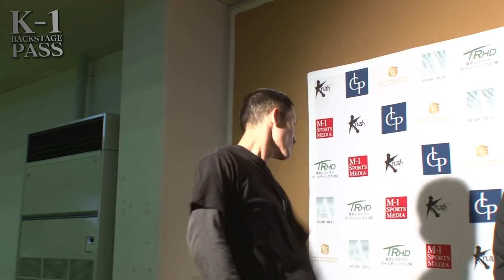【K-1舞台裏動画・K-1 BACKSTAGE PASS】堀井翼vs金子大輝の裏側 Krush.113 2020.6.28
試合当日の舞台裏の姿をお送りする動画「K−1BACKSTAGE PASS」
話題を呼んだ堀井翼vs金子大輝の舞台裏を公開！